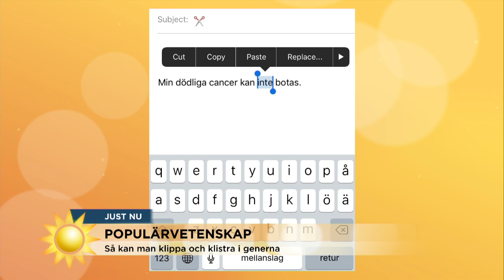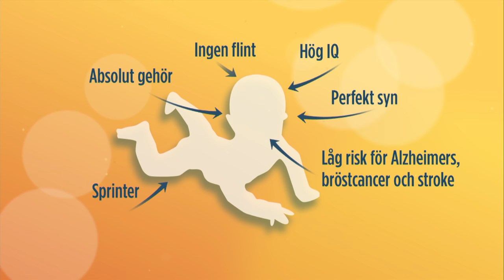Klippa ut gener - och byta till andra? Ny metod kan bota sjukdomar - Nyhetsmorgon (TV4)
Nyhetsmorgon i TV4 från 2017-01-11: Tänk er en metod där man enkelt, exakt och billigt kan byta ut specifika gener och bygga om i vår arvsmassa. Genetiska saxar, helt enkelt. Det skulle kunna bota cancer, HIV och malaria - men vilka är riskerna? Hjärnforskare Mouna Esmaeilzadeh reder ut begreppen.